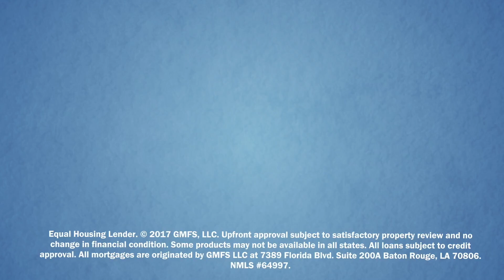GMFS Mortgage Matters: Mortgage Banker of the Week Jackie Dykes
Credit tips for borrowers who are looking to apply for a home loan mortgage.